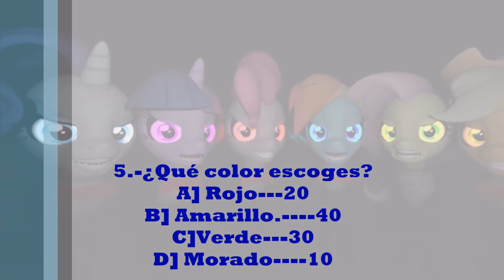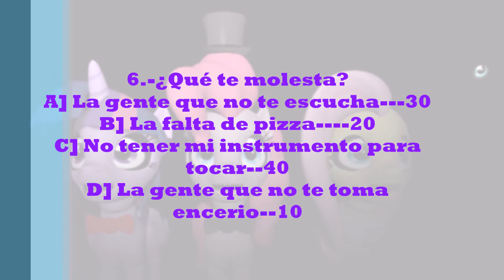¿Qué animatronico eres de FNAF1?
Hola, hoy te quiero enseñar un test, si tienes curiosidad de saber a que robot te pareces, solo suma los puntos cuando ya hayas resuelto las 10 preguntas, sumas todo y el total, será el resultado del animatrónico al que te pareces.  Ya sabes que hacer después del video asi que nos vemos adios.